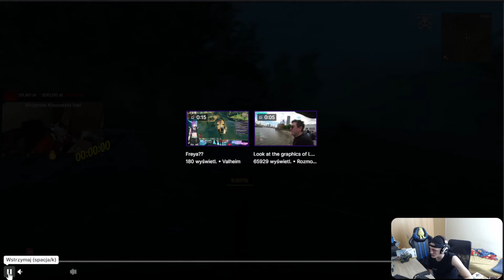To Się Dzieje Naprawdę :D